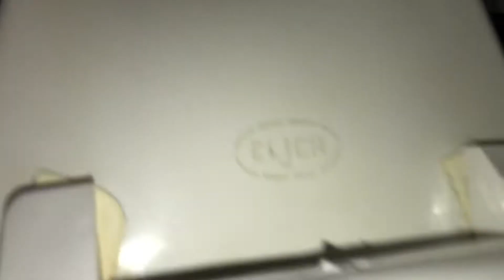1,147. Four Eljer Sanus Toilets!!!!!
Recorded on 4/17/2018. These toilets are WAY WAY WAY PAST BEYOND AMAZING!